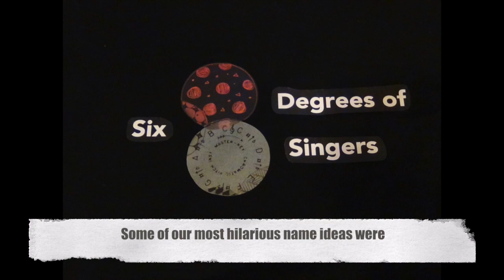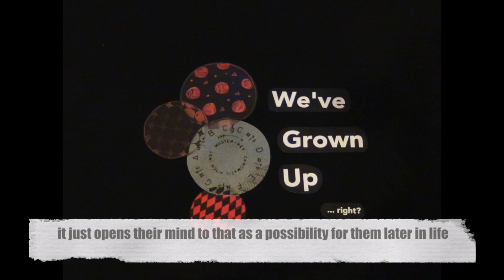Support Six Degree Singers Second Album!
The Six Degree Singers are making a second album! To celebrate a decade together we decided to record an album of greatest hits, but to make our dream a reality we need your support!

There are so many components involved in making an album from studio time and sound editing to physically printing, pressing, and shipping the album.

Whether you are a choir member or former member, have made a donation in the past, attended one of our concerts, or are supporting us for the first time by donating right now, you chose to support us in some way. For that we say Thank You!